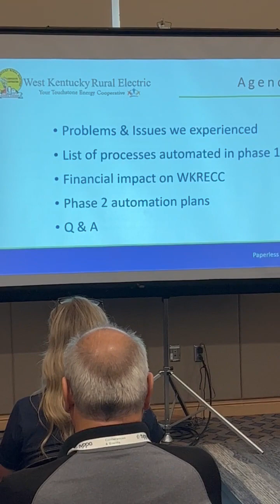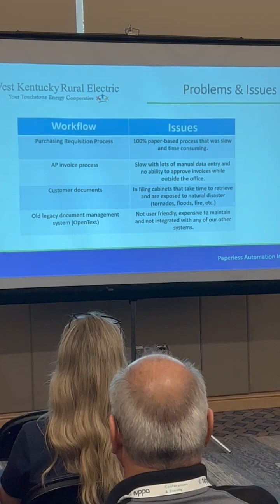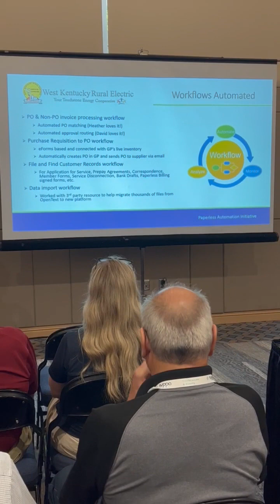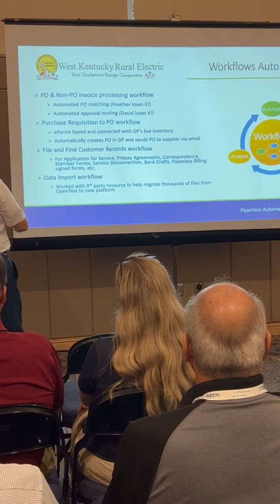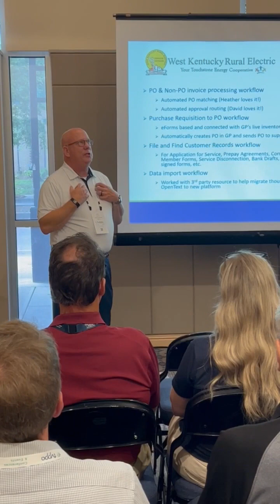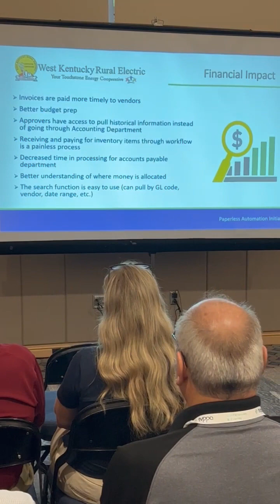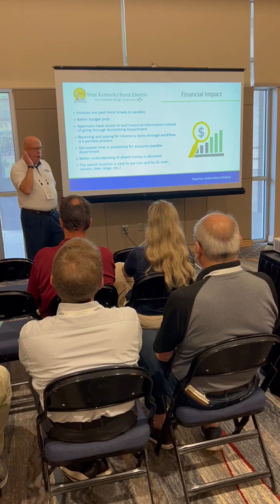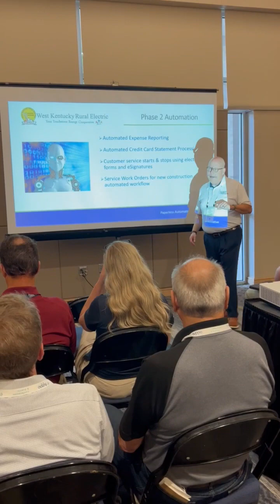Jerry Beckley Presentation at TVPPA on the Success of Docstar at WKRECC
In this video, Jerry Beckley, VP of IT and Computing at West Kentucky Rural Electric Cooperative Corporation (WKECC), presents how to digitally transform a utility company. They selected the Docstar enterprise content management (ECM) platform and have automated many workflows in accounting, customer service and other areas of the utility!